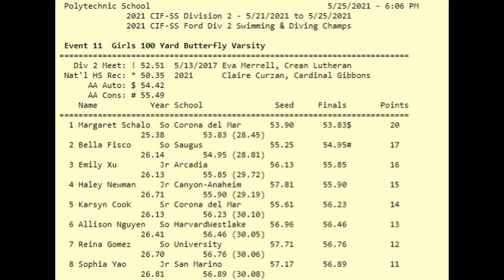2021 CIF Southern Section Champion (100Y Fly)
Girls 100Y Fly Final